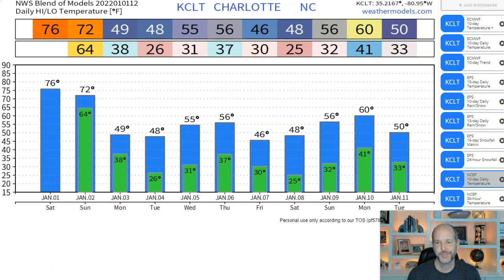New Year's Day Weather VLOG: Strong to severe storms early Sunday and many Monday snow?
New Year's Day Weather VLOG: Strong to severe storms early Sunday and many Monday snow? Yes, the pattern is finally changing, but one more threat for severe storms before the cold returns. There is a small chance of some wet snowflakes early Monday if a low forms on the backside of the cold front.